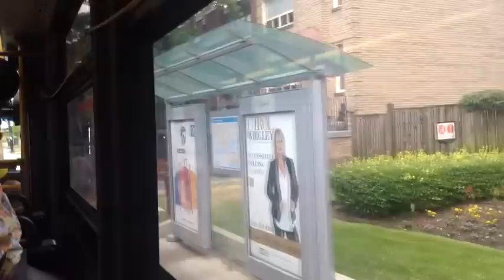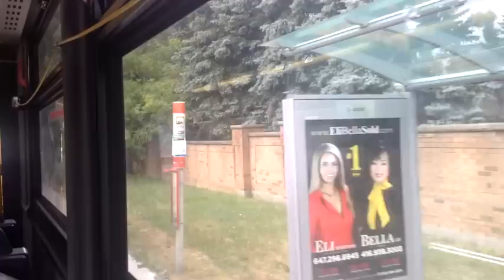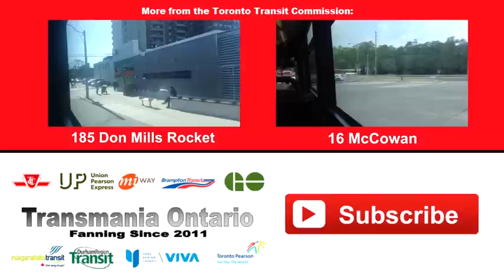11A Bayview - TTC 2010 Orion VII NG 8210 (Davisville Station to Steeles Avenue)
Davisville Station to Steeles Avenue. Full Route.

Front view of bus photo by Transit Archive Projects.

The video also starts with an engine start up.